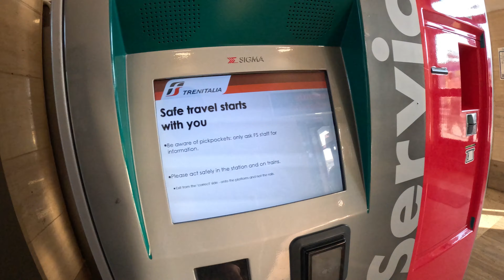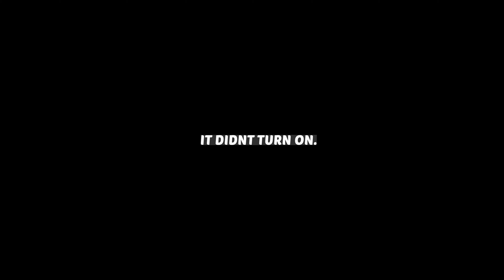Norwegian Epic - 11 Day Mediterranean Cruise - ROME, ITALY - OUR FIRST VISIT!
When in Rome! The Trevi Fountain and the Colosseum

Its our 5th day in our 11 day Mediterranean cruise on the Norwegian Cruise Line, Epic Ship.

JOIN US IN EUROPE JULY 2024, ON THE NORWEGIAN PRIMA!

- Tim Balkwill -
- Michael Contestato -
- Page Elliot -
- Todd & Debbie Holcomb -
- Ryan Orest -
- Katelynne & Tyler Prosser -
- Patricia Reposa -
- Leafy Vlogs -
- Stateroom Statements -